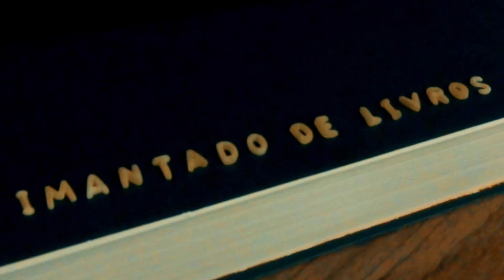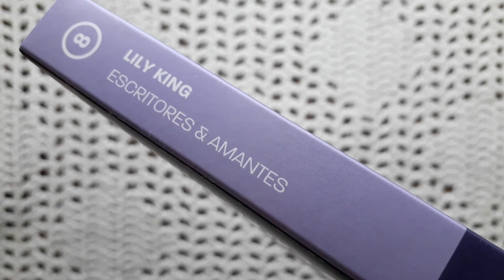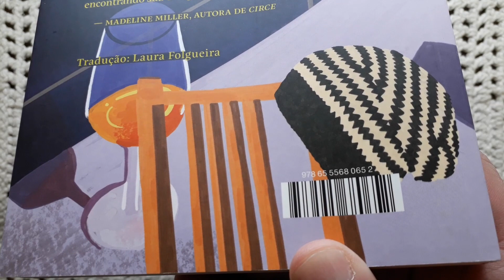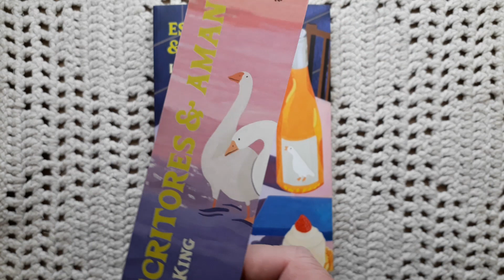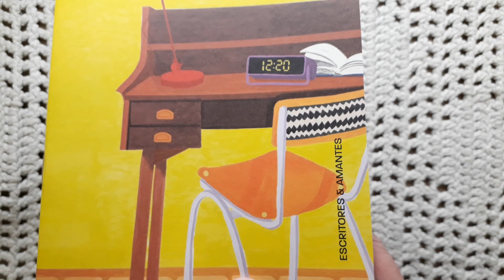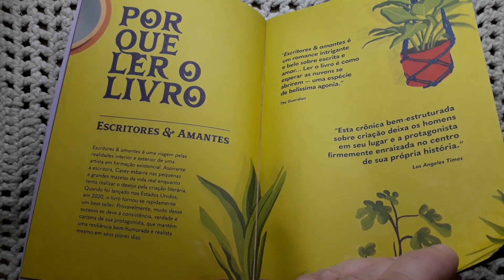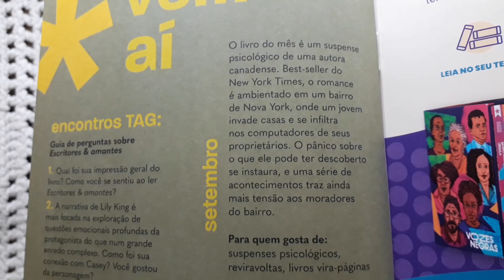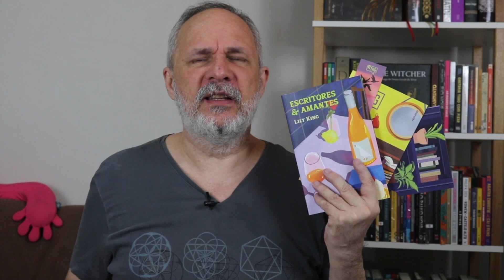TAG Inéditos Experiências Literárias - agosto de 2022 - UNBOXING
Confira o unboxing da caixa da TAG Experiências Literárias, TAG Inéditos edição agosto de 2022. Nessa edição encontramos uma história romântica.

00:00 Apresentação
02:40 Estojo
04:49 Capa do livro
08:39 Marcador de Página
10:24 Livro
12:40 Revista
19:18 Mimo
21:05 Avaliação do Kit do mês

cupom: PAUQHZJT

Utilize o link abaixo para se cadastrar na TAG e receba um crédito de desconto (confira no site qual o valor atual) para gastar na lojinha da TAG comprando os itens disponíveis:

Para adquirir livros através da Amazon utilize o seguinte